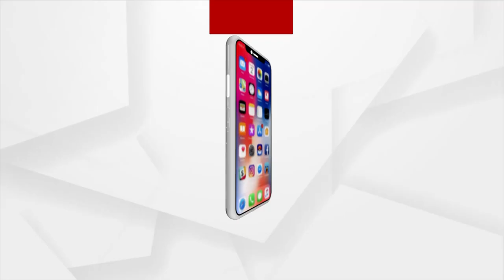ଭୁବନେଶ୍ବରରେ ଟ୍ରେନ୍ ଲାଇନଚ୍ୟୁତ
ଭୁବନେଶ୍ବରରେ ଟ୍ରେନ୍ ଲାଇନଚ୍ୟୁତ । ମାଲବାହୀ ଟ୍ରେନର 5ଟି ବଗି ଲାଇନଚ୍ୟୁତ ।